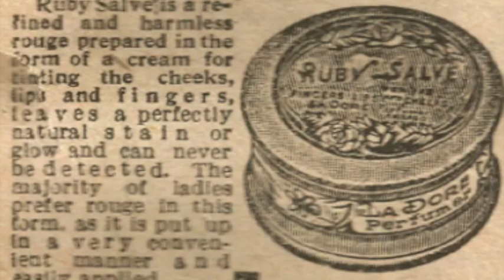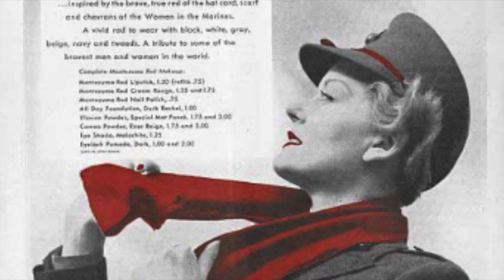The History of Lipstick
If you have any questions or comments please leave them below. Love you all!!

My Poshmark is @patriciapeek
My Etsy Store is

My Skin Care:

Lift Wand

Bioderma Micellar Water
Thayers Witch Hazel
The Ordinary Argeline
The Ordinary Caffeine
The Ordinary Alpha Arbutun
LagunaMoon Vit. C
The Ordinary Matryxl

What I'm wearing:

Primer: Milk Hydro Primer
Foundation: Taste Face Tape foundation in Medium Beige
Contour: KVD Contour Palette
Concealer: Covergirl Trublend in Classic Ivory
Powder: Becca Hydra Mist Powder
Blush:
Bronzer:
Highlight:
Eyeshadow primer: MAC paint pot in soft ochre
Eyeshadow: Violet Voss HG Pro Palette
Eyeliner:
Mascara: Benefit They’re Real
Eyebrows: Benefit Gimme Brow #2
Lipliner:
Lipstick: Buxom in Dolly

MY ADDRESS:
Patricia Peek

Note: I have purchased the majority of products in my videos.  II I ever receive a product free, I will mention it in the video.  I will never accept money in exchange for a positive review.